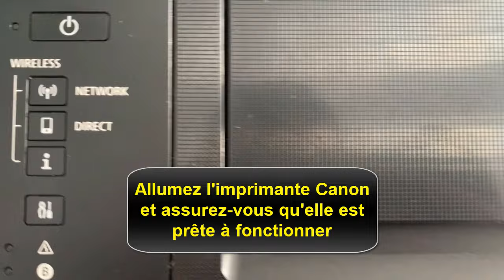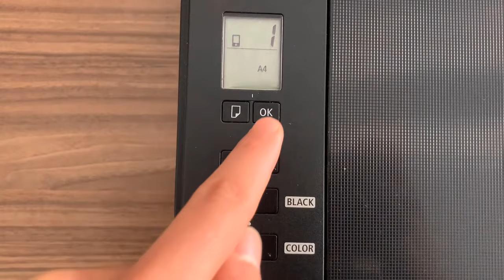Comment faire une photocopie avec une imprimante Canon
Cela peut paraître incroyable, mais il y a encore des personnes qui ne savent comment photocopier un document avec une imprimante Canon Ce Tuto est destiné à ceux qui veulent y faire leurs premiers pas

Comment photocopier un document avec une imprimante Canon
Saviez-vous qu'il est possible d'effectuer des photocopies avec une imprimante Canon ? Dans cette vidéo, nous allons vous montrer comment photocopier avec une imprimante Canon en toute simplicité. Alors comment faire des photocopies avec mon imprimante Canon ?

Voulez-vous savoir comment photocopier sur une imprimante Canon, et vous ne savez pas comment faire ? voici la méthode

Comment faire une photocopie sur imprimante Canon
Pour photocopier sur une imprimante Canon, il est nécessaire d'utiliser un scanner intégré. La première étape consiste à placer le document à copier sur le plateau du scanner. Ensuite, l'utilisateur doit sélectionner le mode de numérisation désiré et choisir le format et la qualité souhaités. Une fois la numérisation effectuée, l'utilisateur peut imprimer la copie en sélectionnant le nombre d'exemplaires souhaités. Une fois le document imprimé, l'utilisateur peut vérifier les résultats obtenus et apporter les corrections nécessaires s'il le souhaite.

Comment photocopier avec une imprimante Canon
Ces instructions vous expliquent comment faire photocopie avec imprimante Canon pas à pas
1- Allumez l'imprimante Canon et assurez-vous qu'elle est prête à fonctionner
2- Mettez les papiers dans l'imprimante Canon
3- Placez le document que vous souhaitez copier face vers le bas sur la vitre de numérisation de l'imprimante
4- Sélectionnez les options de taille du papier
5- Avant de faire une copie, veuillez vérifier si vous souhaitez l'imprimer en couleur ou en noir et blanc
6- L'imprimante Canon numérisera le document et imprimer le nombre de copies que vous avez sélectionné

Alors savez vous comment faire une photocopie sur une imprimante Canon, C'est tellement facile que vous l'avez imaginé. N'est-ce pas ?

J'espère que ce Tuto était très utile pour vous et que vous avez appris comment faire une photocopie avec une imprimante Canon

Si vous avez des questions sur le sujet 'comment faire photocopie avec imprimante Canon', n'hésitez pas à les poster sur les Commentaires

N'hésitez pas à partager cette vidéo avec vos proches et vos amis pour leur expliquer comment faire une photocopie avec une imprimante Canon ts3150

Tuto : comment faire une photocopie avec une imprimante Canon

Catégorie : comment photocopier sur une imprimante Canon

Voir aussi :
Comment faire photocopie avec imprimante Canon